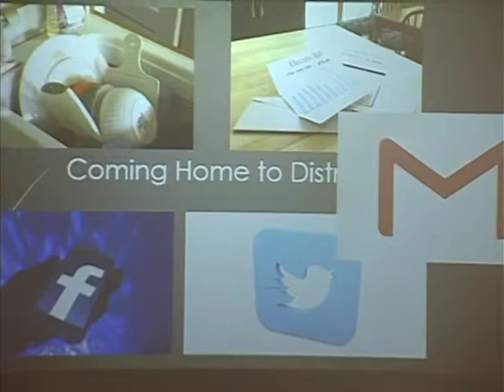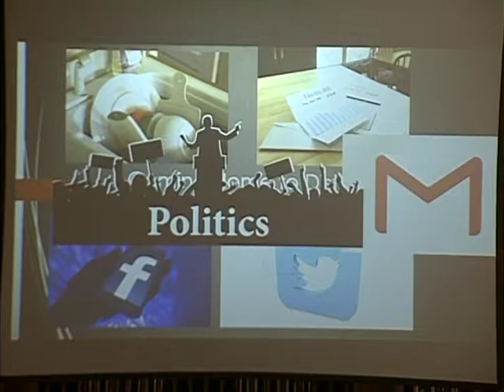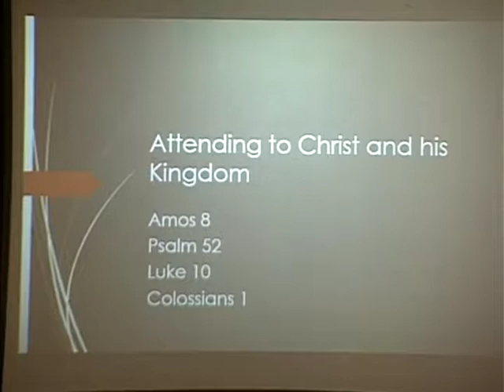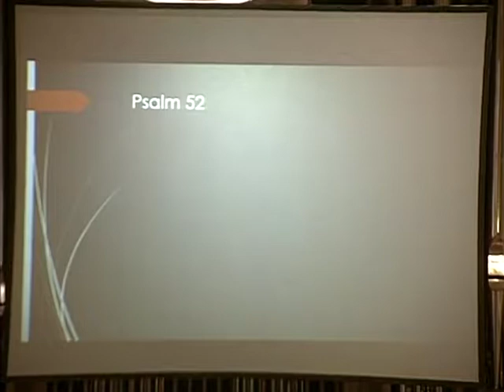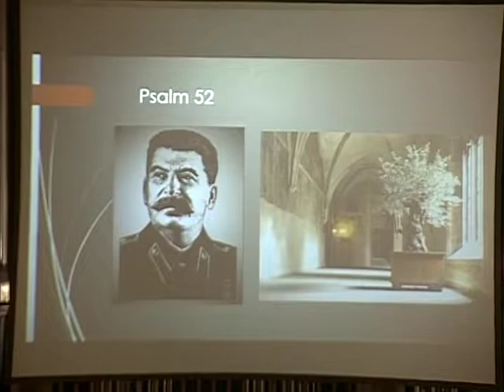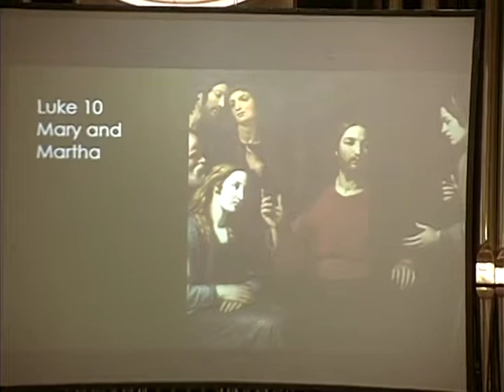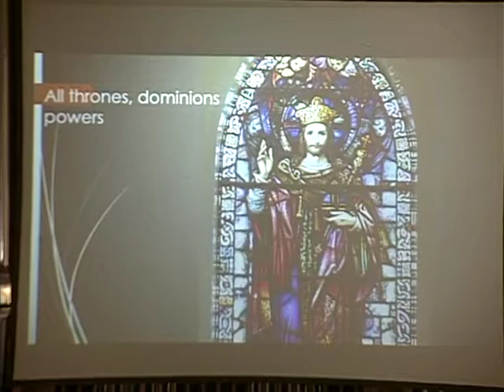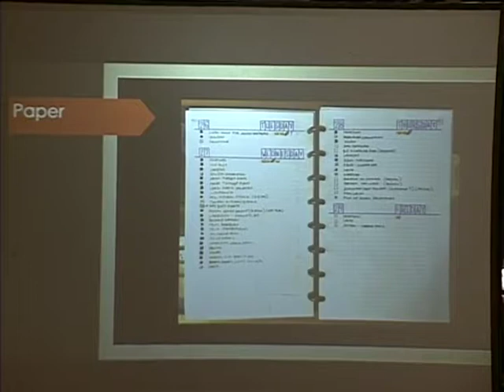Attending to Christ and his Kingdom